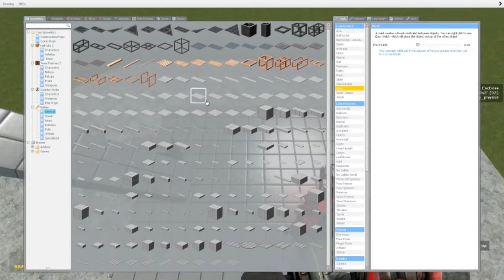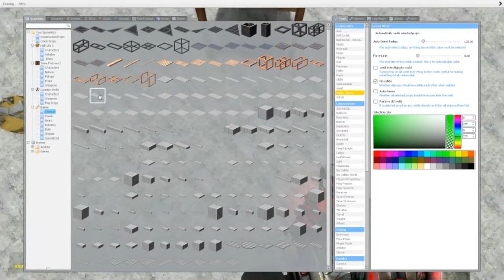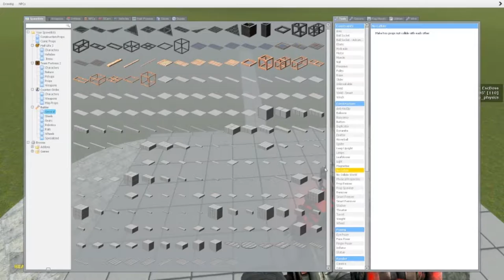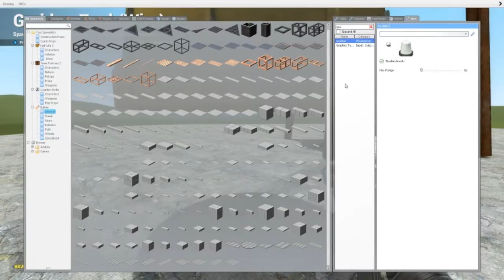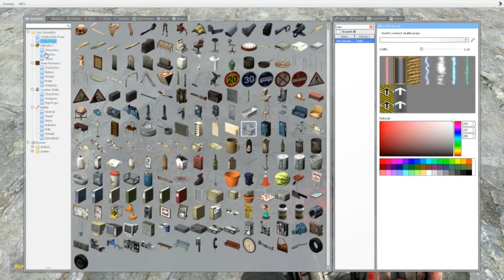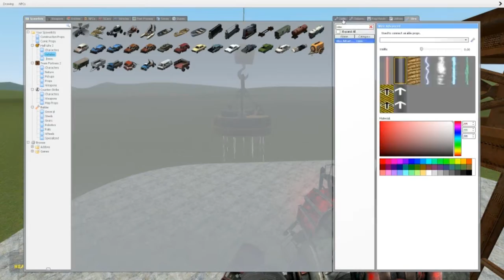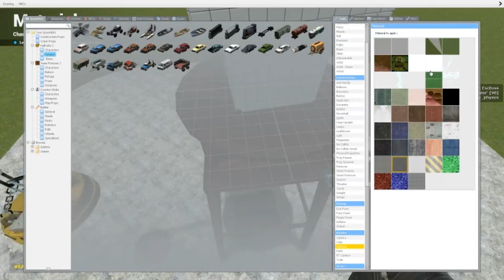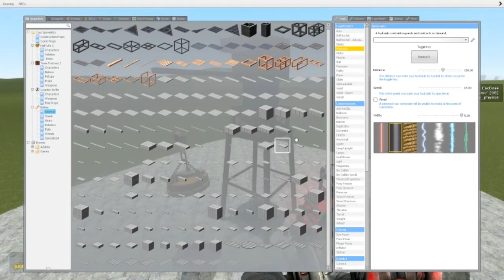Build Request #4 - Working Crane!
Hey guys! Hope you like this creation i've made this time, please come with some feedback on the video, does it need to be shorter? Longer?
Come with more requests!
Join my steamgroup to get a notification on your desktop when I upload a new video! So you won't have to check youtube for my new uploads!